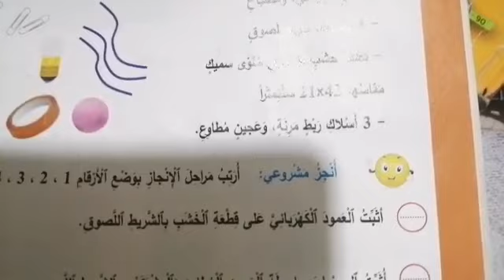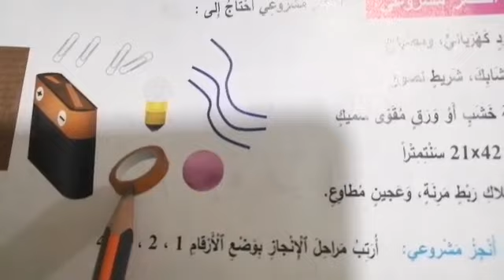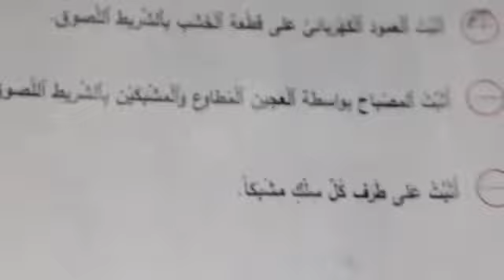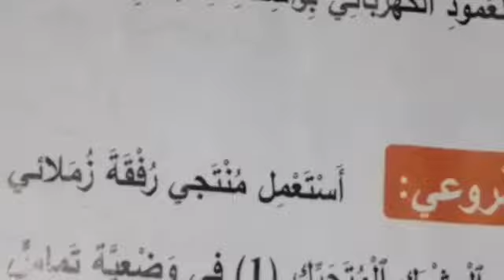النشاط العلمي :المستوى الثاني : لدي مشروع: أضع خطة وأصنع دارة كهربائية بسيطة.